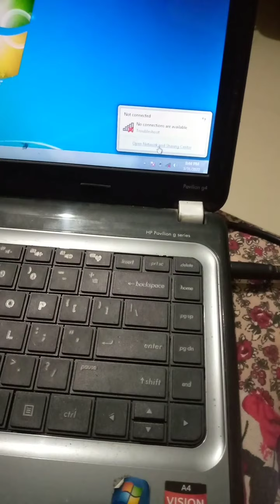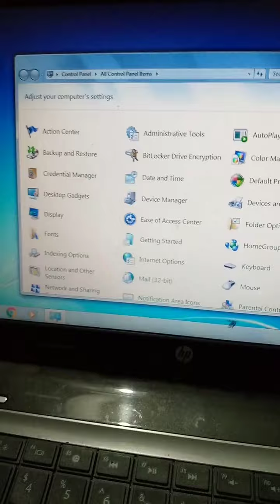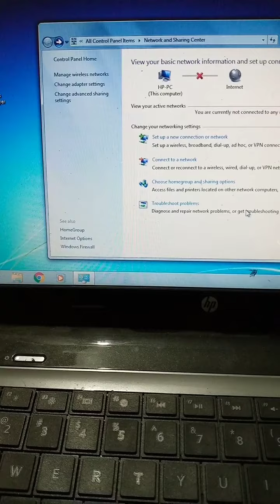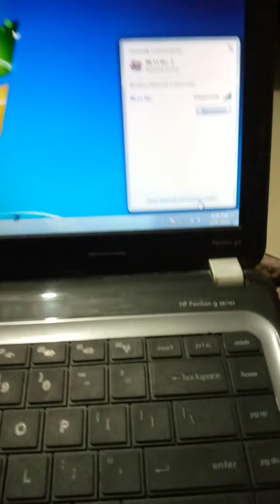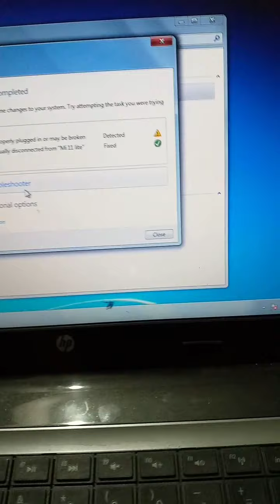Not connected windows 7 | No connections are available windows 7 | wifi connection problem fix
Windows 7 wifi network not connecting problem solved
Connect internet fixed